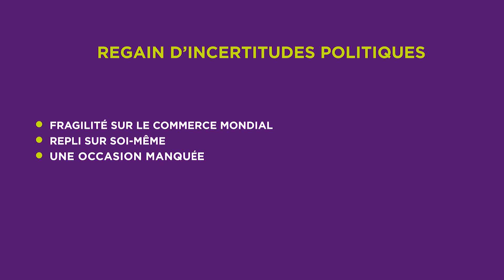Regain d’incertitudes politiques